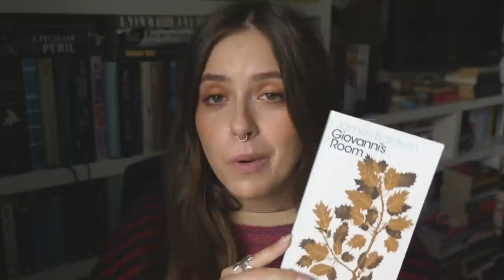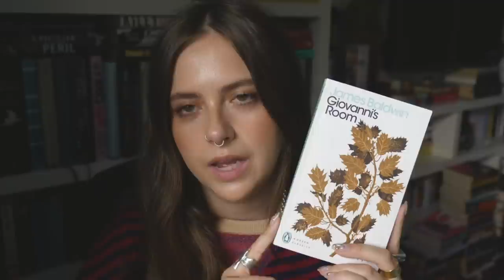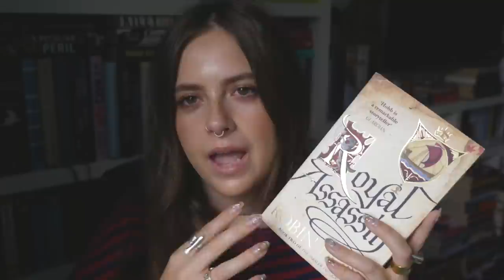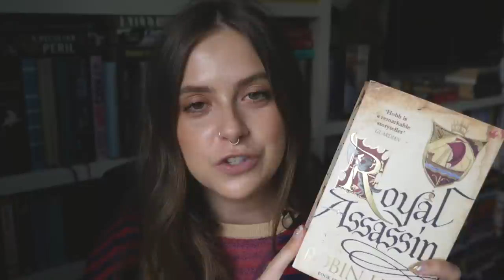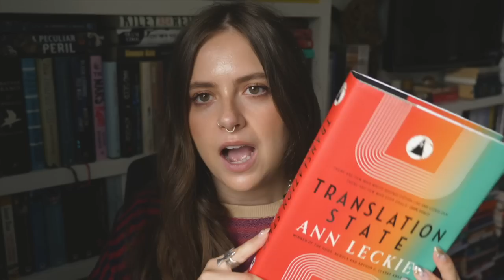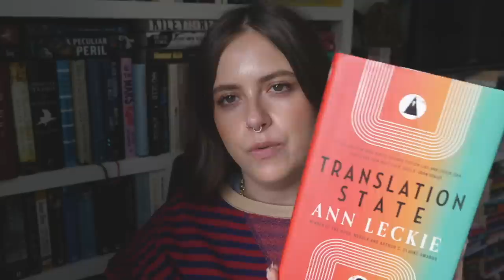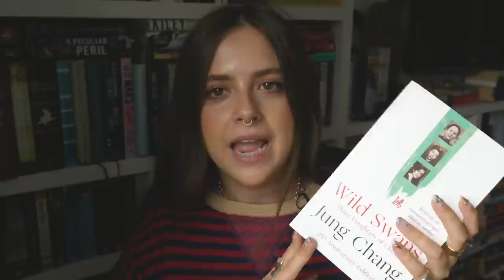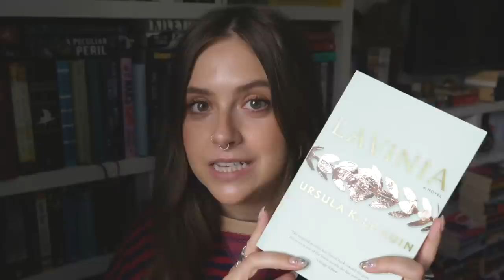JUNE 2023 BOOKS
July’s book is: Beloved by Toni Morrison

August’s book is: In Ascension by Martin MacInnes

     ——TIMINGS——

01:15 Book Club Announcement

          ——SOCIAL MEDIA——